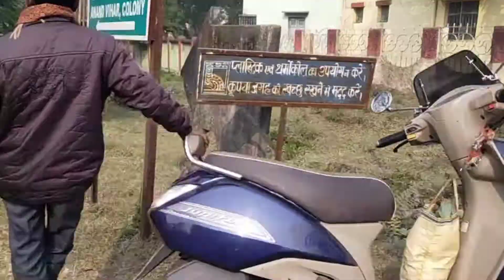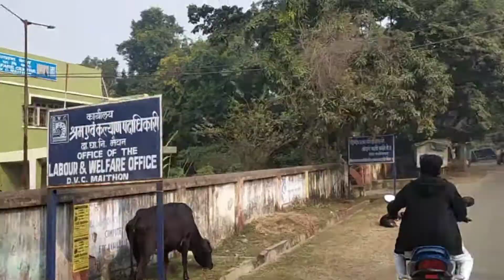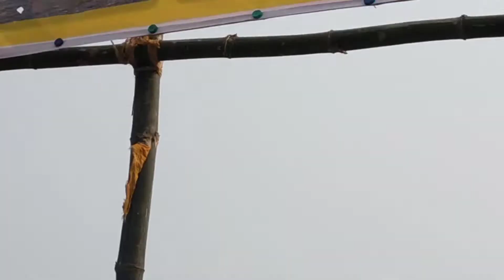Maithon park view 🪟 | youtube youtubevideos videos souravjoushivlogs vlogs #